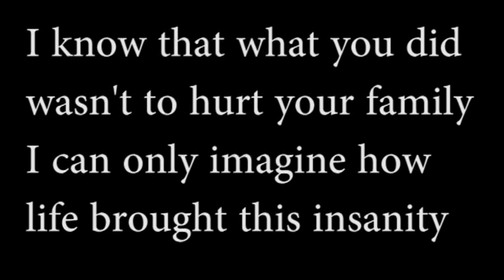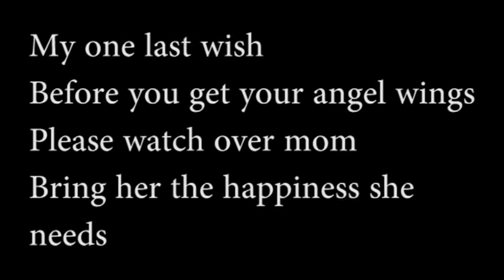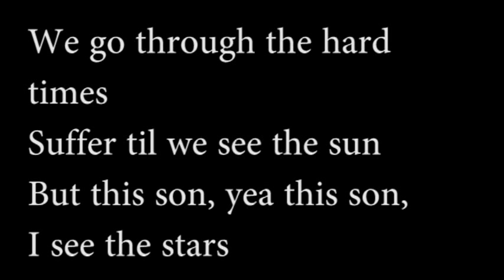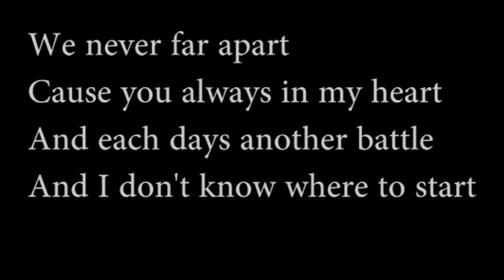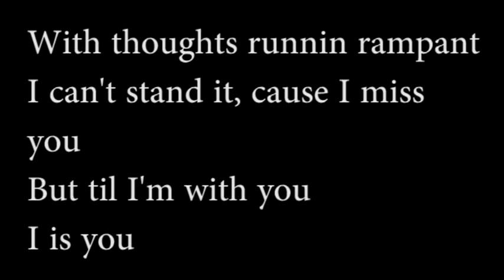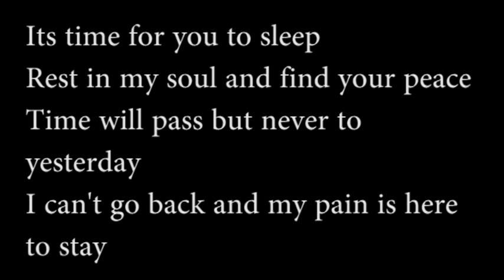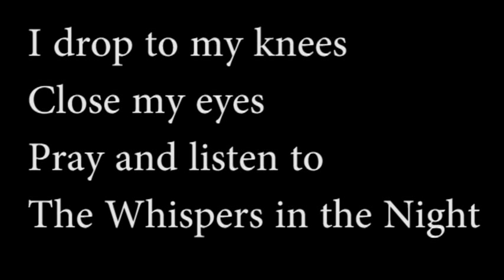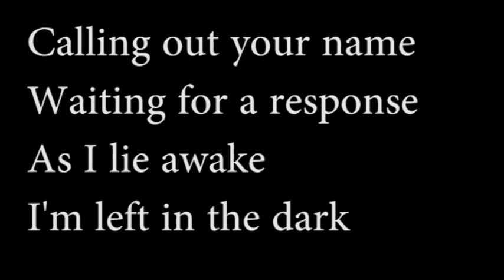Whispers In the Night (Feat. Shauntel Campos)